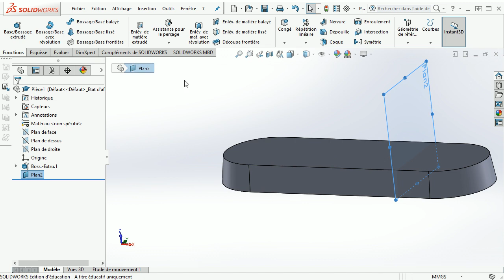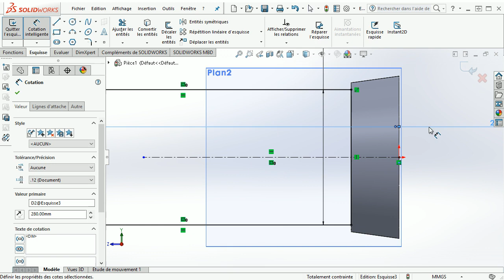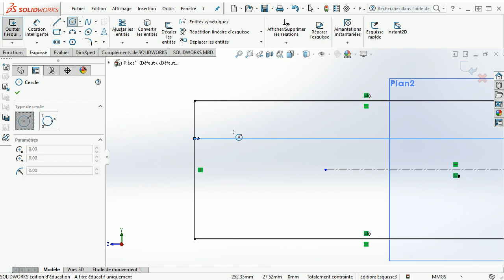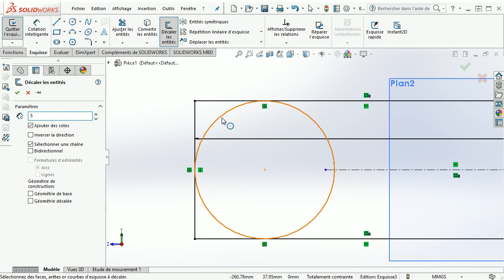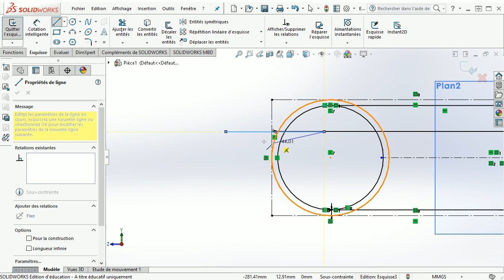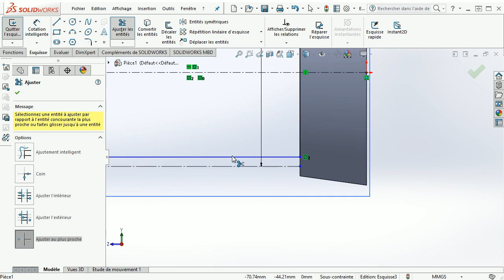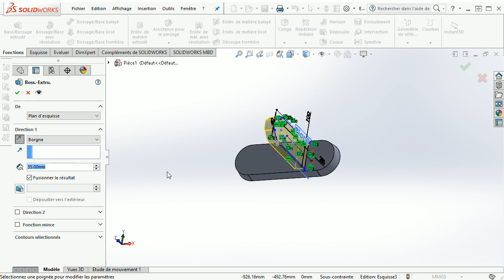02 - Corps Cafetière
modélisation du corps de la cafetière.